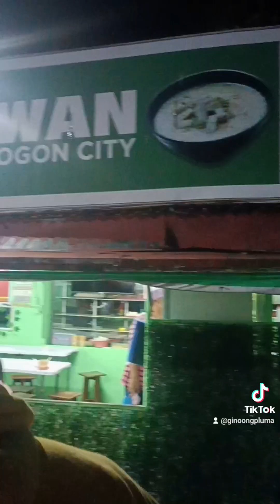July 24, 2023